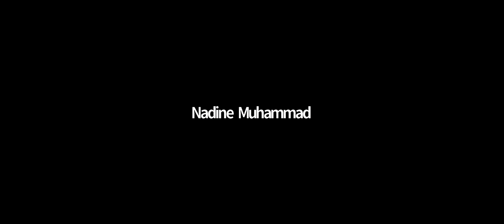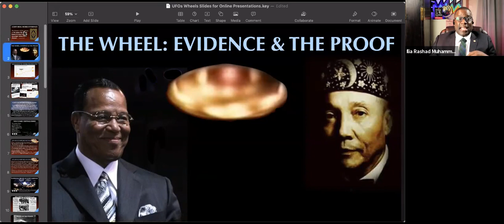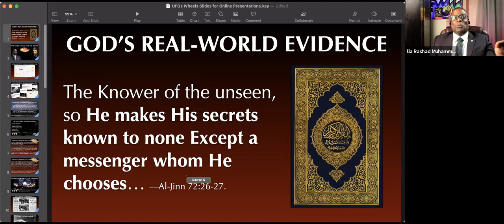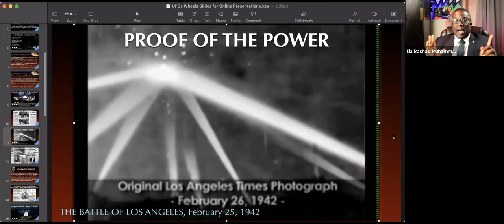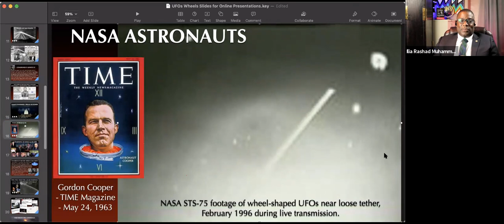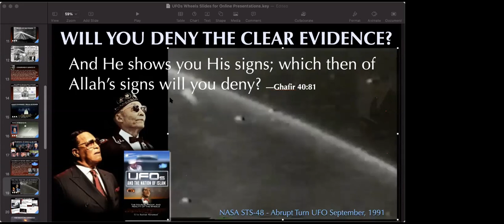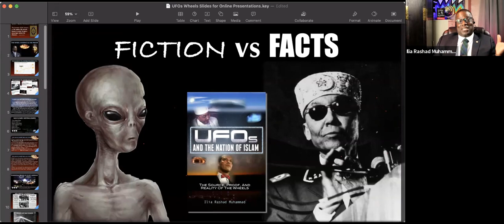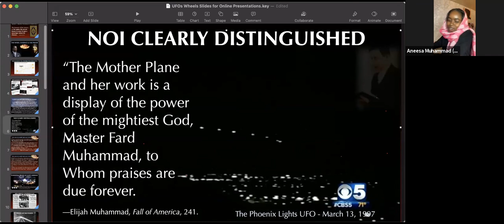The Master Call One Year Anniversary Conference: Day 1 w/ Dr. Wesley Muhammad & Brother Ilia Rashad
Master Fard Muhammad: Allah in Person Q&A with Student Minister Doctor Wesley Muhammad.
The Wheel: The Evidence & The Proof Lecture and Q&A with Brother Ilia Rashad Muhammad